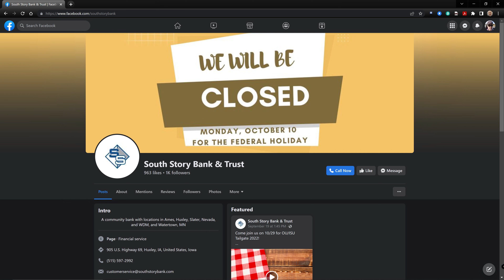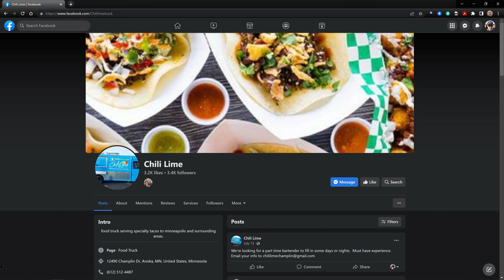Workshops of Watertown Car Show - October 1st 2022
Workshops of Watertown open house and car show held on Saturday October 1st, 2022 in Watertown Minnesota.  Video contains a variety of vehicles including corvettes, Porsche, International Harvester,  Ford, Buick, street rods,  classic trucks, mustang, Audi, Bentley, VW,  Cadillac, Nissan, Chevy Chevelle, Toyota, Motorcycles, Camaro, and others.

Metal Life Fabrication
(no online presence)